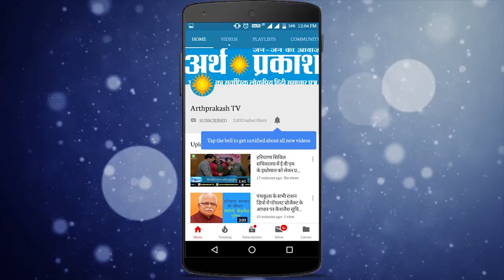आबू धाबी में फंसे भारतीयों को दूतावास ने कहा अपना गुजारा खुद करो, देखें आप बीती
भारत से दूसरे देशों में काम काज के सिलसले में गए लोगो ने अपने परिजनों को वीडियो भेज कर अपने हालातों के बारे में बताया है।  भारत मूल के आबू धाबी में फसे लोगो ने जानकारी देते हुए कहा की वे जिन कंपनियों में काम करने के लिए यहाँ आये थे वो यहाँ से भाग गयी है। अबतक उनके रहने और खाने का प्रबंध इंडियन अम्बेसी कर रही थी।  आठ महीनों से कई भारतीय यहाँ इकठे है पर अब अम्बेसी ने सभी को अपना अपना इंतजाम करने को बोल दिया है।  बिना काम काज ना रहने खाने को भी कोई पैसा नहीं बचा है।  हम कैसे अपना गुजरा करे।  भारत सरकार से निवेदन है की हमें भारत बुला लिया जाये।